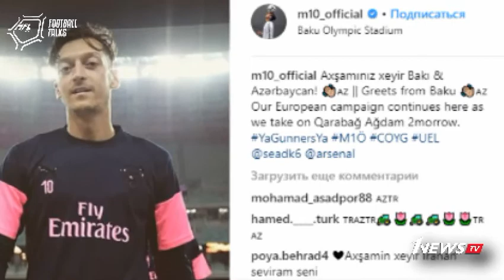FootballTalks - MFL-də yeni mövsüm - Gündüz Abbaszadə / Tamerlan İbrahimov